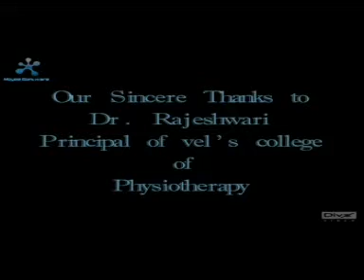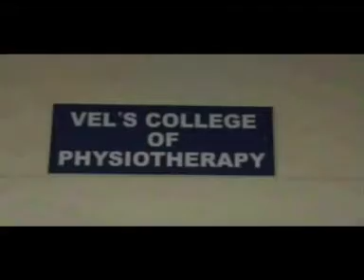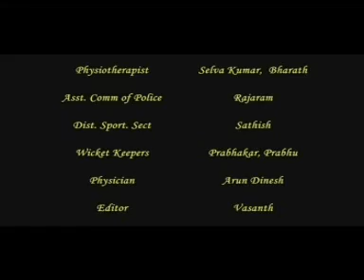PHYSIOS The Anchor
A movie depicting the value of physiotherapy in REHABILITATION...